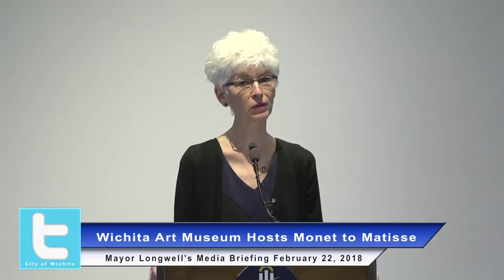City of Wichita - Mayor Longwell's Media Briefing February 22, 2018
This week Mayor Jeff Longwell moves his media briefing to the Wichita Art Museum to highlight their upcoming exhibit "Monet to Matisse.”